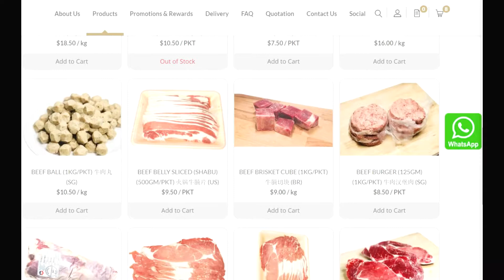S.S Kim Enterprises - Mid Autumn Festival Promo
Here is a commercial video produced by The Asia Digital Media.

Video campaign enhances brand awareness, converts your viewers into prospects.

The Asia Digital, TAD empowers SMEs (Small and Medium-sized Businesses) with powerful BRAND STORY VIDEOS that can convert for better LEADS, SALES and OPPORTUNITIES. Striving to keep overhead cost low allows our team to offer AFFORDABLE AND RELIABLE digital solutions.